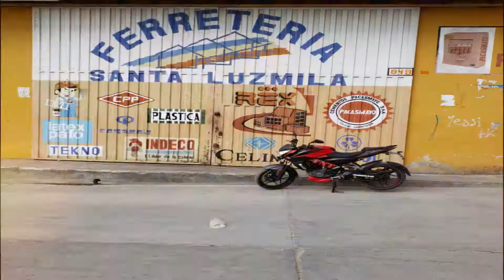SPOT FERRETERIA - STA LUZMILA